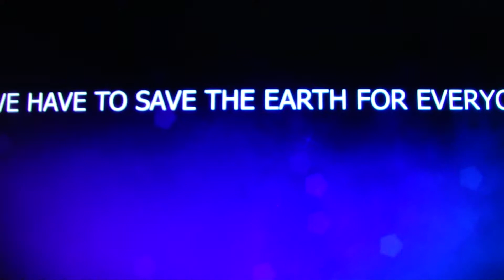You don't have to be afraid of Martians. They are afraid of you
In April 1911, about a year before The All-Story, the first episode of Burroughs published 'Under the moons of Mars, Modern Electrics began publishers Hugo Gernsback' own romance, Ralph 124C 41+, which takes place on Earth. The Martians of Gernsback live among the people on earth; they are larger and physically stronger than people, with green skin and large eyes. The magazine was only published as a book in 1925.

The publication of Aelita, or The Decline of Mars, was published in 1923, a novel that is equally science fiction and political fiction. The writer, the Soviet Russian writer Aleksey Nikolayevich Tolstoy, tells a story of a Soviet engineer building a rocket and inviting an acquaintance to accompany him to Mars. There they find a humanoid breed of Martians who are the offspring of both an older Martian species and people from Atlantis. The Martians live in a class society; the workers are fighting against the ruling class, but the revolution is failing. Mars has meanwhile entered a phase of climate change that threatens the population.

 38°57'3.39"Z  160°14'55.95"O